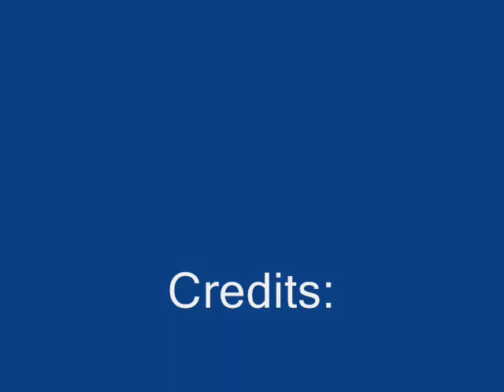FUNNY VIDEO!!!!!@#$%^&*:) :::)_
FFE